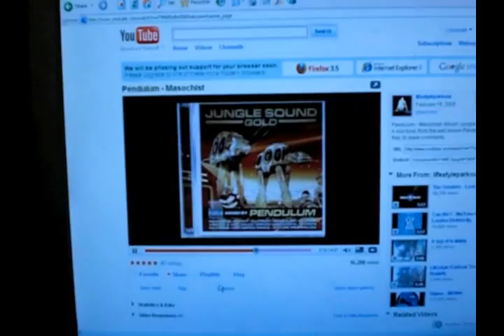Cerwin Vega CLS-215 Basstest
Hey there, i decided to show my speakers on 3 different songs.

First song is Pendulum - Masochist.

Specs and amplifiers:

Cerwin Vega 2.6 Kw Power Amplifier
NAD Stereo Preamplifier C 165BEE